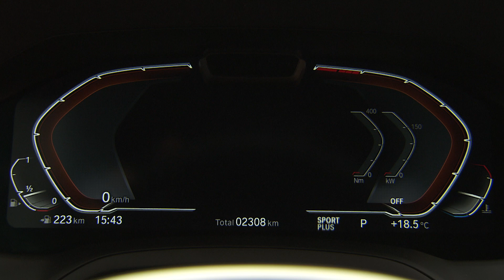2019 BMW 330i Exterior Interior Design And Drive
2019 BMW 330i Exterior Interior Design And Drive

BMW proudly introduces the seventh generation of the iconic sports sedan, the BMW 3 Series. Over the past 40 years, no single model has embodied the concept of the Ultimate Driving Machine better than the BMW 3 Series Sedan. Modern design, agile handling, exceptional efficiency and innovative equipment features, all signature characteristics of a BMW, have been raised to a higher level through tireless engineering and testing. The new 2019 BMW 3 Series sedan represents not only the core of the BMW 3 Series range (of which over 15 million units have been sold worldwide) but also the heart and passion of the BMW brand.

When the first BMW 3 Series arrived on U.S. shores in 1976 as a successor to the iconic BMW 2002, it built upon the sport sedan foundation pioneered by that model and launched a new name: the BMW 3 Series that would become BMW’s most successful model – a status it retains to this day. Over the course of six model generations, the BMW 3 Series has ranked as the world’s biggest-selling premium car, led the way for high-performance powertrain and chassis technology and earned a reputation as a pioneer of technological innovations in its segment. The latest edition of the car sees BMW building on the sporting tradition of the 3 Series, whose exploits in race competition have earned it many accolades. The seventh generation of the sports sedan moves the game on once again in terms of driving dynamics, not to mention premium quality and innovation, in its segment.

BMW 330i: more power and torque
Boasting numerous detail upgrades, the new 2.0-liter, inline 4-cylinder powering the new 2019 BMW 330i unit delivers 255 hp between 5,000 and 6,500 rpm and a peak torque of 295 lb-ft from 1,550 to 4,400 rpm. The 7 hp increase in output and the extra 37 lb-ft of torque compared with the predecessor engine are the result of the focused optimization of the BMW TwinPower Turbo system – which is made up a twin-scroll turbocharger, High Precision Injection direct petrol injection, VALVETRONIC fully variable valve timing and Double-VANOS variable camshaft timing. The High Precision Injection system ensures precise fuel metering and particularly clean combustion, its new fuel pump generating maximum pressure of 350 bar compared with the 200 bar of the previous version. The improved direct injection system enables optimal fuel flow through the combustion chambers with atomized fuel delivered by multi-hole injectors. Other characteristics of this engine include a lighter crankshaft, reduced internal friction, optimized heat management and a new digital engine management system. An impressive 0 to 60 mph time of 5.6 seconds belies the enhanced efficiency of the new BMW 330i Sedan.